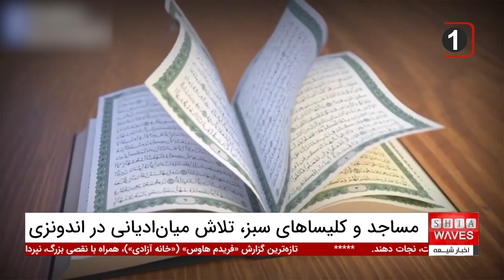مساجد و کلیساهای سبز: اتحاد میان‌ادیانی برای نجات زمین در اندونزی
اتحاد میان‌ادیانی در اندونزی به عنوان بزرگترین کشور اسلامی جهان، نقش مهمی در حفاظت از محیط زیست ایفا می‌کند. در این کشور، مسلمانان و مسیحیان با همکاری یکدیگر در راستای افزایش تعداد مساجد و کلیساهای سبز، به دنبال کاهش اثرات منفی بحران تغییرات آب و هوا هستند.
 این تلاش‌ها نه تنها نشان‌دهنده اهمیت آموزه‌های دینی در حفظ محیط زیست است، بلکه به عنوان الگویی برای سایر کشورها نیز قابل توجه است.

در اندونزی، اتحاد میان‌ادیانی منجر به ایجاد پروژه‌های زیست‌محیطی مشترک شده است که در آن رهبران مذهبی از آموزه‌های دینی برای افزایش آگاهی عمومی و تشویق به حفاظت از محیط زیست استفاده می‌کنند.
 این همکاری میان‌ادیانی نمونه‌ای از تعامل مثبت میان ادیان مختلف در مواجهه با بحران‌های جهانی مانند تغییرات آب و هوا است.

ویدیوهای مرتبط

بیانیه تقدیر دفتر آیت‌الله العظمی شیرازی دام ظله از همدردی جهانی در سوگ آیت‌الله سید علی شیرازی

آغاز «طرح سالانه قربانی» در کربلا به مناسبت اربعین حسینی توسط موسسه مصباح الحسین علیه السلام